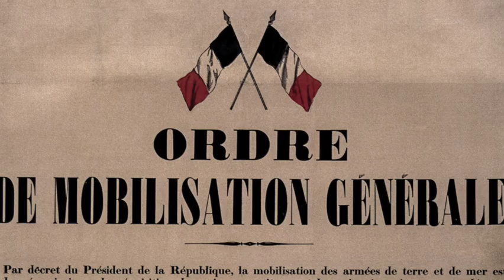Gabriel Chevallier 1/5 : La Peur (livre audio) ; Feuilleton / France Culture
diffusé par France Culture en novembre 2018
épisode 1/5 : Les esprits sont bien dopés, la guerre est en bonne voie

Réalisation et adaptation Michel Sidoroff
Conseillère littéraire Emmanuelle Chevrière
Avec
Stanislas Perrin  ( Jean Dartemont)
Théo Comby-Lemaitre  ( Fontan)
Jean-Charles Delaume   ( L’homme lynché par la foule)
Nicole Sigal et Simon Larvaron   ( La femme et son compagnon)
Olivier Peigné   (un major)
Philippe Barrier   ( Un capitaine)
Et les voix de Justine Dibling, Loïc Hourcastagnou, Zacharie Lorent, Johann Proust et Matyas Simon
Bruitage : Bertrand Amiel
Prise de son, montage, mixage : Olivier Dupré et Lidwine Caron
Assistante à la réalisation : Laure Chastant

L'ouvrage La Peur est publié aux éditions Le Dilettante